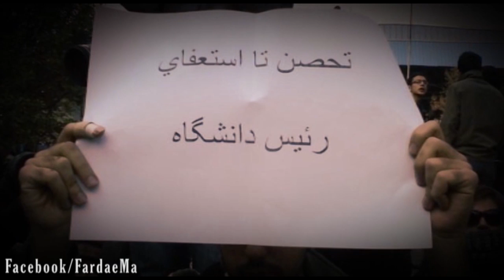هميشه بايد يه گام برداشت - گفتگو با بهنام كريمي - قسمت دوم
مصاحبه با بهنام كريمي - دانشجوي علوم سياسي دانشگاه تهران مركز
«هميشه به مجاهدين كه نگاه ميكردم ,فكر ميكردم  برام خيلي دور از دسترس هستن. ولي تو اين مسير كه گام برداشتم، يك روزي احساس كردم كه خودم دارم تبديل به اون چيزي ميشم كه در جست و جوش بودم. ميخوام بگم وقتي وارد مسير مبارزه ميشي، وقتي تصميم ميگيري براي تحقق يك آرمان بجنگي، وقتي تصميم ميگيري براي آزادي و عدالت بجنگي, ديگه در يك جا متوقف نمي شه. اين مسير رو ناگزير بايد ادامه ميدادم و هر قدمي كه برميداشتم به پرچمداران اصلي اين مسير لاجرم نزديكتر ميشدم.
اون روزها خيلي چيزها براي من در حد سوال بود اينكه چه ميشود كرد تا كجا ميتوانم قيمت بدهم؟ از ذهنم ميگذشت كه زندان مشكلي نيست ولي با شكنجه چه كار كنم؟ يا تا كجا بالاخره ميشه قيمت داد؟ اولين بار كه رفتم توي صحنه يه كاري بكنم شب اول شهادتين گفتم. چون فكر ميكردم برنمي گردم. ولي وقتي رفتم ديدم ميشه انجام داد. همين باعث شد گامهاي بعدي رو بردارم. يعني توي اين سالها جدا از مطالعه و بحث و فحص و جست و جو ، اصلي ترين چيزي كه من رو به جلو حركت داد، وارد وادي عمل شدن بود. يعني به ميزاني كه با اين رژيم جنگيدم احساس كردم كه بيشتر هم ميشه جنگيد. احساس كردم كه دشمن ضعيف تره.»